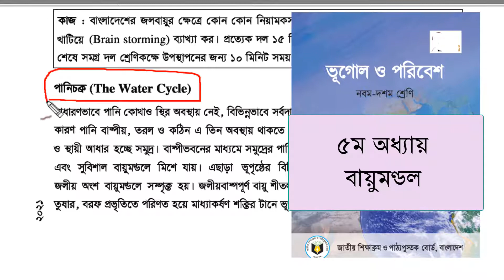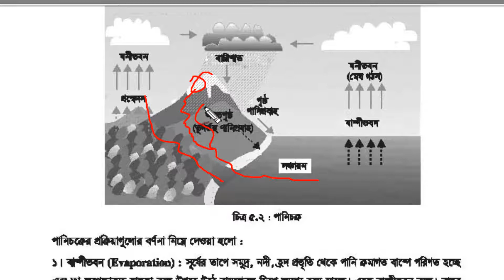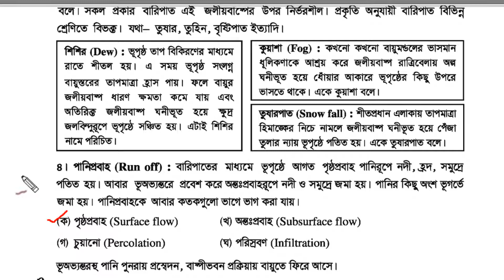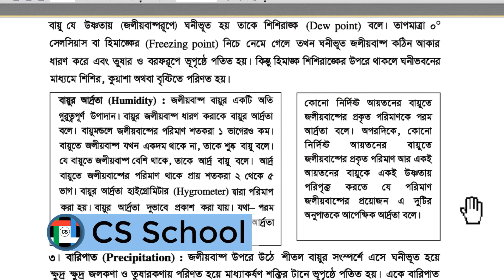4. পানিচক্র: বাষ্পীভবন, ঘনীভবন,বারিপাত,পানিপ্রবাহ, বায়ুব আর্দ্রতা | ভূগোল ও পরিবেশ (9-10)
সমুদ্রের পানি বাষ্প হয়ে আকাশে যায়। ঠাণ্ডা বাতাসের সংস্পর্শে এসে এই জলীয়বাষ্প ঘনীভূত হয়ে মেঘে পরিণত হয়।মেঘ থেকে  বৃষ্টি, তুষার, শিশির ইত্যাদি আকারে বারিপাতের ঘটনা ঘটে। বাতাসের আর্দ্রতা নিয়ে এই ভিডিয়োতে আমরা কথা বলব।